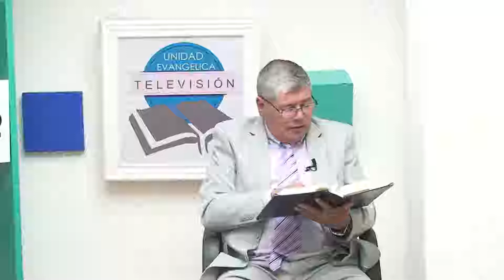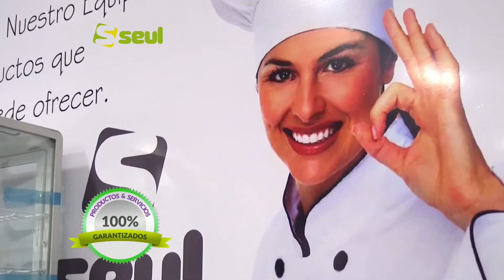Sanidad de un leproso Lucas 5:12-16 (17/01/19)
Jesús sana a un leproso
12 En una de las aldeas, Jesús conoció a un hombre que tenía una lepra muy avanzada. Cuando el hombre vio a Jesús, se inclinó rostro en tierra y le suplicó que lo sanara.

—¡Señor! —le dijo—, ¡si tú quieres, puedes sanarme y dejarme limpio!

13 Jesús extendió la mano y lo tocó:

—Sí quiero —dijo—. ¡Queda sano!

Al instante, la lepra desapareció. 14 Entonces Jesús le dio instrucciones de que no dijera a nadie lo que había sucedido. Le dijo: «Preséntate ante el sacerdote y deja que te examine. Lleva contigo la ofrenda que exige la ley de Moisés a los que son sanados de lepra.[a] Esto será un testimonio público de que has quedado limpio».

15 Sin embargo, a pesar de las instrucciones de Jesús, la noticia de su poder corrió aún más, y grandes multitudes llegaron para escucharlo predicar y ser sanados de sus enfermedades. 16 Así que Jesús muchas veces se alejaba al desierto para orar.